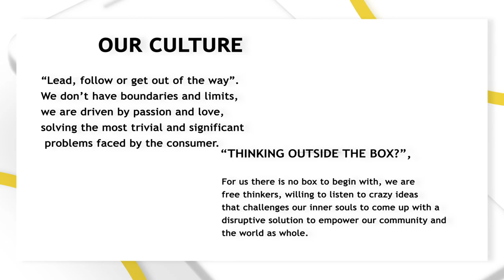We are a pioneer FinTech brand “Amole” , Ethiopia’s leading payment and commerce platform.